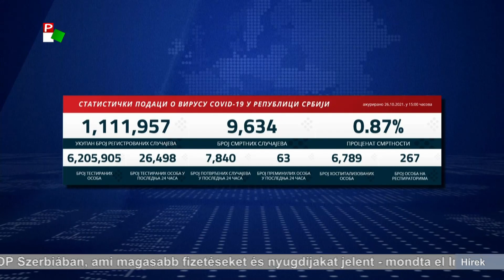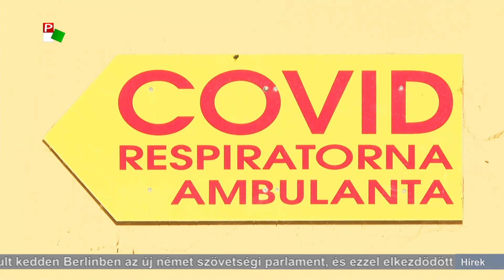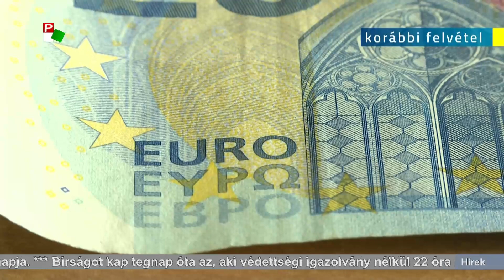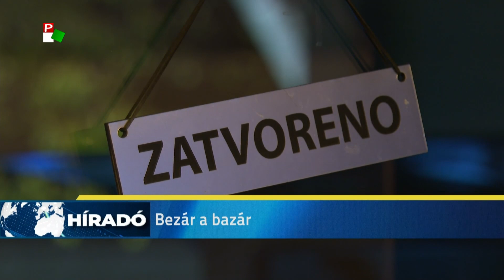Híradó – 2021.10.26. 17.30h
A Híradó főbb témái:
- Bírságot kap tegnap óta az, aki védettségi igazolvány nélkül 22 óra után vendéglátóipari egységek zárt terében tartózkodik Szerbiában, sok vendéglátós úgy döntött, bezár este tízkor.
- Jelentősen emelkedik a fertőzöttek száma országszerte, Vajdaságban 26000 ezer aktív fertőzöttet tartanak nyilván.
- A Horgos környékén feltorlódott migránsok továbbra is kitartóak, bármi áron be szeretnének jutni az Európai Unió területére.
- Folyamatosan drágul a hús Szerbiában, a hentesek szerint még nincs vége.
- Astor Piazzolla argentin zeneszerző születésének 100. évfordulója alkalmából tartottak hangversenyt Zentán.
- Száraz, napos időnk lesz holnap.